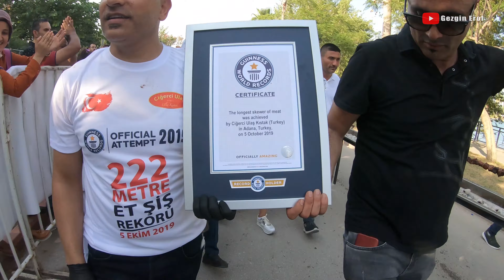Adana Dünya Rekoru Kırdı | Dünyanın En Uzun Et Şiş Rekoru Türkiyenin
Adanadan muhteşem dünya rekoru. Dünyanın en uzun et şişi rekoru tam 233.5 metre ile Türkiyede | 4K UHD olarak izleyin.

😊 En Çok İzlenen Videolarımı İzlemek İstermisiniz ?

Arkadaşlar ben Erol Avanoğlu : Youtube kanalimda elimden geldiğince tatil ve gezi videolari ve ara sıra da eğitim videoları ve ürün inceleme videoları çekerek sizlerle paylaşıyorum. Sehahat ağırlıklı videolarım Hong Kong ve Filipinler üzerinde yoğunlaşmaktadır.